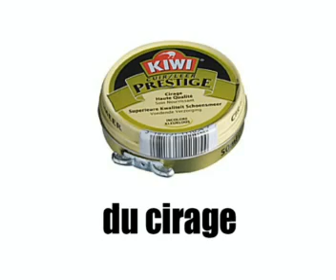Francouzsky lekce = drogerie